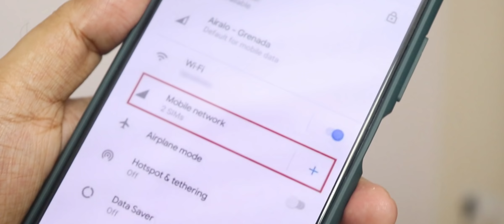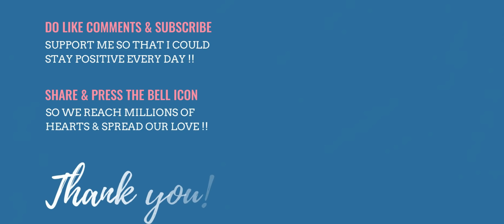eSIM Explained - The Future of 5G & Internet of Things | Hindi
Assalamu Alaikum Dosto, Aaj is video me maine Explain Kiya hai eSIM aur eSIM ke Future ko aur bataya hu kaise yeh 5G aur IOT ka Future hai.

An eSIM is basically a small chip inside your phone and works in a similar way to the NFC chip that's used for payment tech like Apple Pay and Google Pay. eSIM is backed by the GSMA, the association of mobile networks and that organisation has defined the standard for eSIM worldwide.